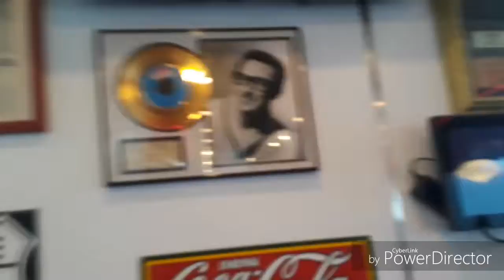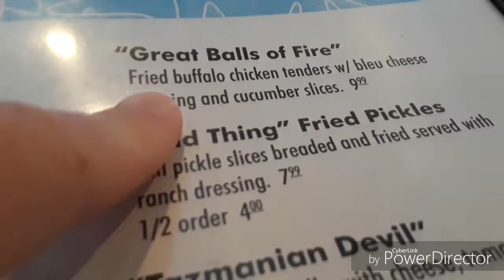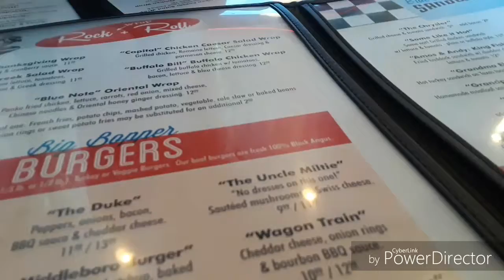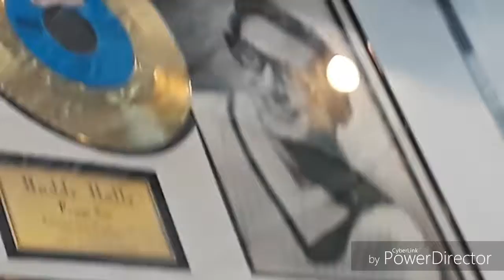Dave's diner Middlebourogh Massachusetts review